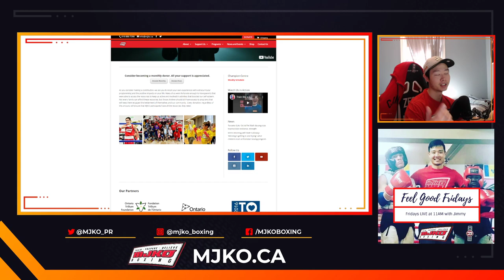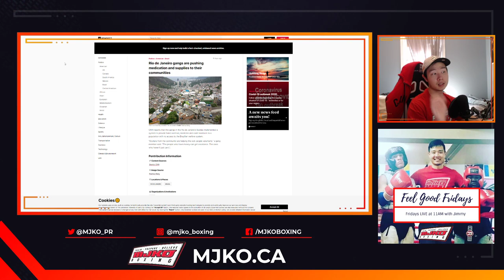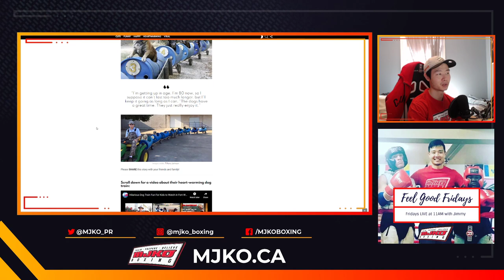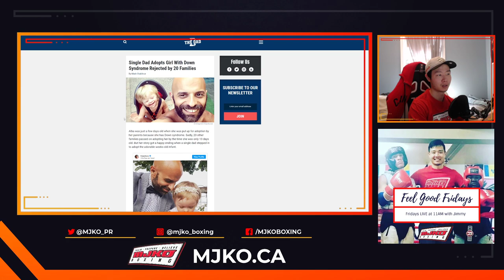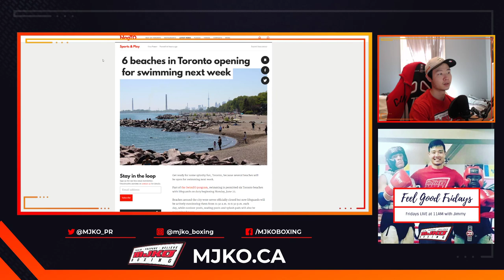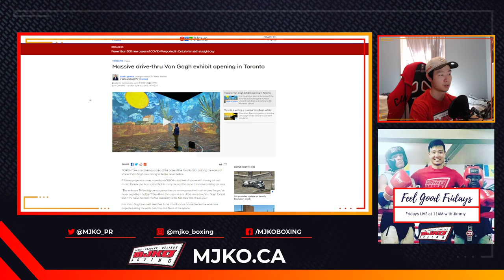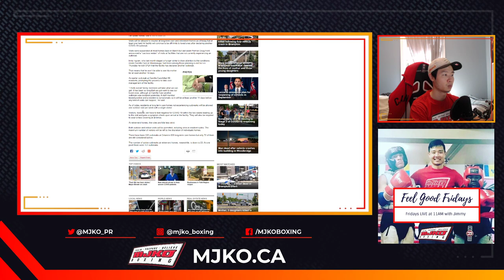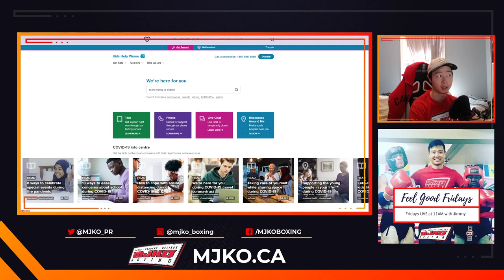Feel Good Fridays | June 19, 2020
Feel Good Fridays, a show where we share with you some good news from all over the world.

Mission:
MJKO's mission is to create Community Champions through sport; specifically non-contact boxing. We focus on the needs of the whole person by teaching the fundamental benefits of social skills development, healthy food choices, mindfulness, belonging and physical activity.